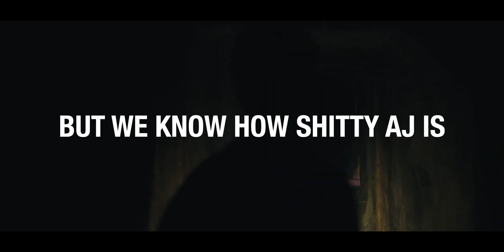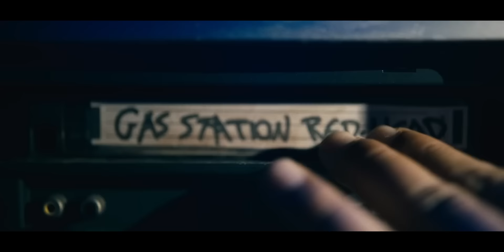This Horror Movie Will Change Your Life...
to get a 2-year plan plus 4 additional months with a huge discount. It’s risk-free with Nord’s 30-day money-back guarantee!
🎬 In this FilmSpeak video essay, we talk about Barbarian - This Horror Movie Will Change Your Life

Believe me when I say you haven't seen ANYTHING like Barbarian before. Barbarian is PERFECT! Zach Cregger's INSANE horror movie breathes new life into the genre by remembering the lessons of the horror greats that came before him: don't play by the rules, and don't play it safe. With the new Barbarian movie, Cregger knows the horror movie formula, knows WE ALL know the horror movie formula, and makes it his job to subvert every last one of our expectations while crafting a compelling character story packed with jaw dropping suspense. Barbarian is what you get when you truly surprise an audience, Barbarian is the art of subversive horror Simply put, Barbarian is the best horror movie of 2022 because it gives audiences an unexpected thrill ride at the theaters. There’s no horror film like Barbarian. I mean, sure, Cregger’s influences are there in the text and on the screen, but he’s not just wearing them on his sleeve and relying entirely on them. He ventured out to craft a story of his own, and on that level, Barbarian is a resounding success with the added benefit of his CLEAR talent as a filmmaker and the way he directs his performers. It's the shot in the arm horror needed after so many years of repetitive, checklist-of-tropes, formula-to-a-t horror films - obviously with some exceptions, but nevertheless. So come on in from the rain and learn why Barbarian is a DEFINITIVE piece of horror cinema. Griffin gives you his Barbarian spoiler review or Barbarian review and Barbarian analysis exploring why this horror movie will change your life, why Barbarian is a perfect horror movie, why Barbarian will blow your mind, and what makes Barbarian so scary. Enjoy this Barbarian video essay and Barbarian ending explained video!

🎞 Chapters 🎞

🎞 About Barbarian 🎞

A woman staying at an Airbnb discovers that the house she has rented is not what it seems. Barbarian is written and directed by Zach Cregger and stars Georgina Campbell, Justin Long, and Bill Skarsgard.

🔀 Click HERE for more essays:
📺 Click HERE for a surprise HORROR video:

▶️ About FilmSpeak ◀️